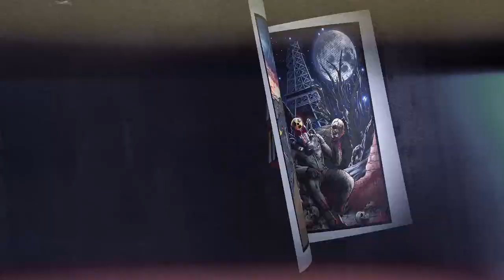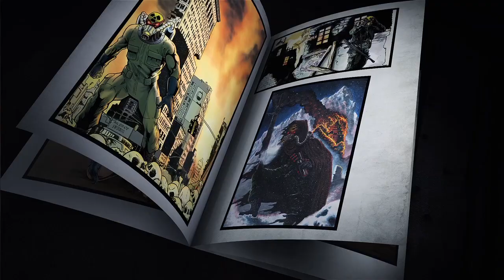Ripface Invasion - The Last One On Earth (Official Video)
From their Debut EP

Producer, Director, Editor, Animator: Mike Heinzer

Director: Anthony Paladino

Camera: Mike Heinzer, Taavi, Sammy Orrego

Lighting: Sammy Orrego

Comic Artwork: Joe Martino, Jeff Austin, Thomas Mason, Needles,Troy Boyle, Rock Baker, Splash!!!, Kevin Thompson, Roland Bird, Geoffrey Gwin, and Keith J. Betancourt

Logo Design: Tara Ocello

Special Thanks: DeCarlo Landscaping in Tenafly, NJ